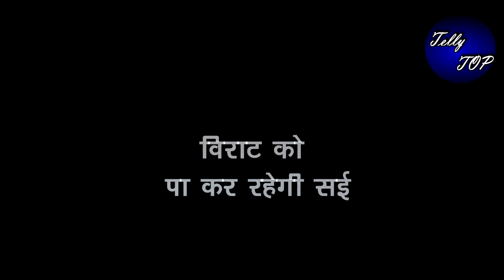GHKKPM || “SAI को लेकर कमिश्नर बताएंगे कुछ ऐसे सच,जिससे पिघलेगा VIRAT का दिल